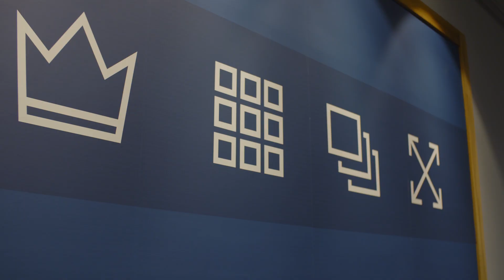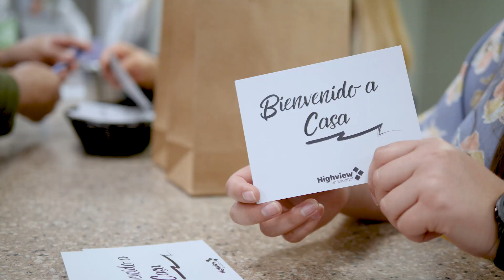Yo soy la Luz del mundo | Juan 8:12-30 | Luis David Marin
Serie: YO SOY - EL Evangelio de Juan
Tema: Yo soy la Luz del mundo
Pasaje: Juan 8:12-30
Predicador: Luis David Marin | Pastor Highview en Español
Este sermón fue predicado el domingo 21 de julio de 2024.